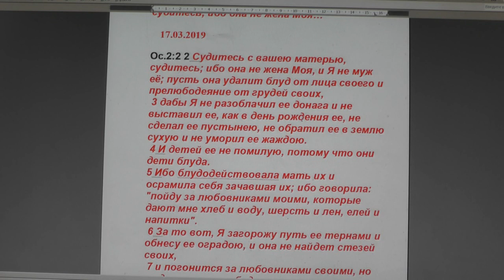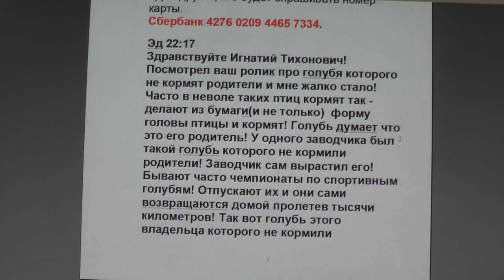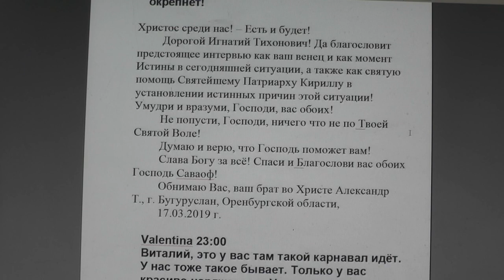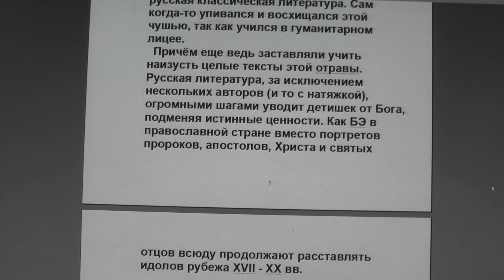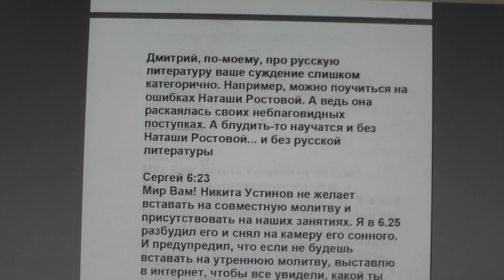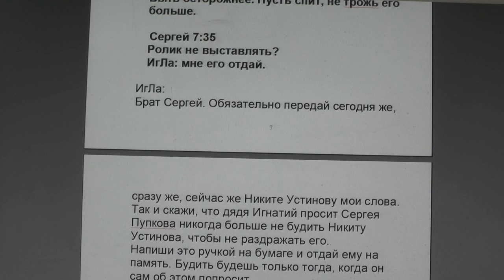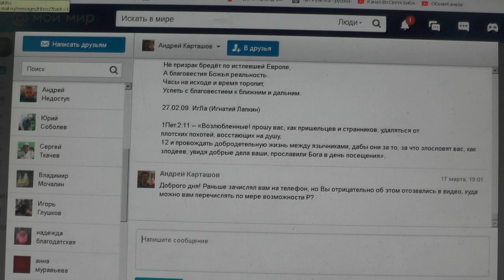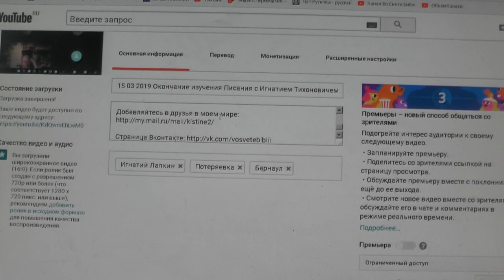№1186. События дня. Ос. 2:2 Судитесь с вашею матерью,.. она не жена Моя…17. 03. 2019